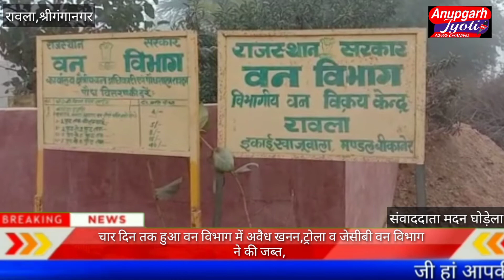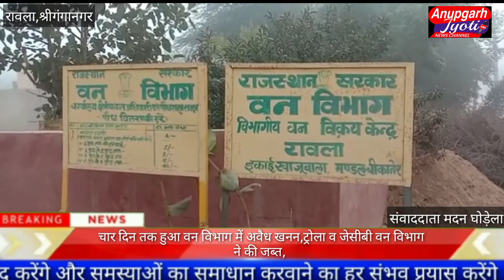रावला: चार दिन तक हुआ वन विभाग में अवैध खनन,ट्रोला व जेसीबी वन विभाग ने की जब्त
रावला क्षेत्र के एक एएनएम में वन विभाग की भूमि में पिछले 4 दिनों से चल रहे अवैध खनन पर आखिरकार वन विभाग ने कार्यवाही कर एक जिप्सम से भरा ट्रोला व जेसीबी जब्त कर लिया वन विभाग को उक्त कार्यवाही के लिए कड़ी मकसद करनी पड़ी वन विभाग को उक्त कार्रवाई करने के लिए घड़साना सहित आसपास की रेंज से स्टाफ बुलाना पड़ा !  वन विभाग से मिली जानकारी के अनुसार मंगलवार सुबह सूचना मिली की एक केएनएम के वन विभाग मे जेसीबी द्वारा अवैध खनन किया जा रहा है ! सूचना के बाद रावला रेंजर अशोक सिंह शेखावत मय टीम मौके पर पहुंचे तो वन कर्मियों के साथ अवैध खनन कर रहे लोग उलझ गए जिस पर क्षेत्रीय वन अधिकारी ने उच्च अधिकारियों को सूचित किया !  जिस पर घड़साना सहित आसपास के रेंज का स्टाफ मौके पर पहुंचा तथा काफी मकसद के बाद जब्त ट्रोला व जेसीबी रावला रेंज में लेकर आए तथा दोनों के चालकों को गिरफ्तार किया ! प्रत्यक्षदर्शियों के अनुसार खनन करने वालों ने वहां पहुंचे लोगों व कर्मचारियों को मंत्री का नाम लेकर धमकाने की बात भी सामने आई है !क्षेत्रीय वन अधिकारी अशोक सिंह शेखावत के अनुसार कितने वन क्षेत्र में कितना जगह मे कितना जिप्सम निकाला है यह आज विभागीय पैमाइश के बाद सामने आएगा ! जानकारी के अनुसार उक्त लोगों ने वहां पास में कोई छोटी मोटी लीज ले रखी है और उसी की आड़ में वन क्षेत्र से खनन कर रहे थे ! वन विभाग ने पहले इनको इस बाबत चेताया था !
कार्रवाई के समय वन विभाग की टीम में क्षेत्रीय वन अधिकारी अशोक सिंह शेखावत के साथ भवानी शंकर, प्यारेलाल, श्यामलाल, वनरक्षक संदीप कुमार, रामपाल, अजय कुमार सहित वन कर्मी थे !